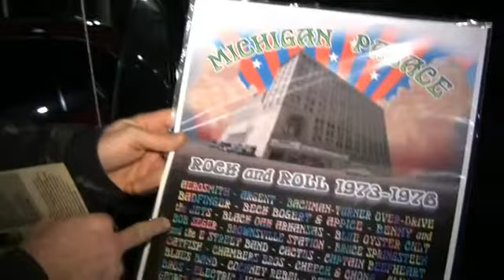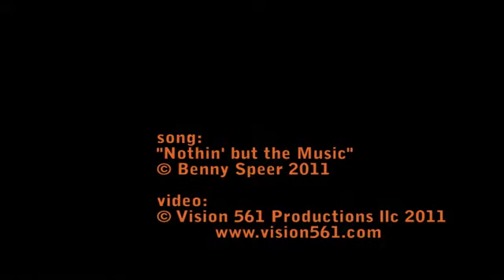"Nothin' But The Music" movie trailer from Vision 561 Productions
This is a trailer for a film by Vision 561 productions titled "Nothin' But The Music." It is a film about the Detroit area music scene.